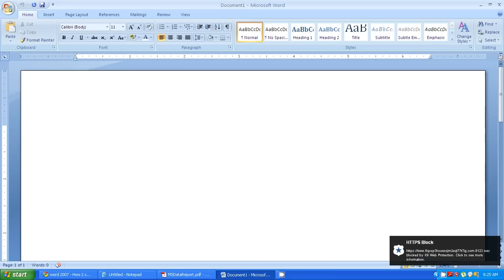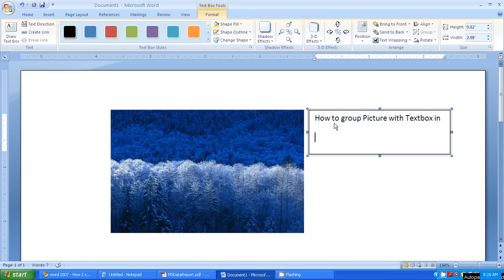Microsoft word 2007 tutorial - How to group picture and text box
In this video tutorial teach you how to group picture and textbox in Microsoft word 2007.